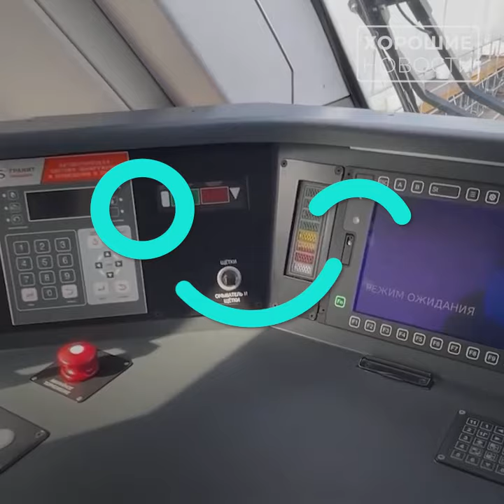Новый электропоезд «Иволга 4 0» запущен в серийное производство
🚆«Трансмашхолдинг» запустил серийное производство новой недели электропоезда «Иволга 4.0». Поезд является полностью российской разработкой, 98% комплектующих новой модели производятся в России на более чем 600 предприятиях.